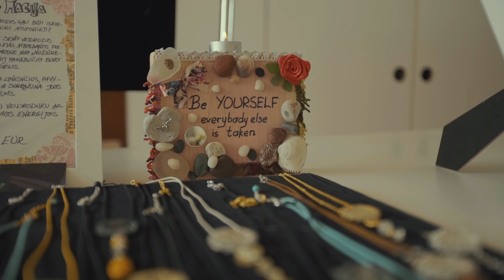BE YOU women festival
“We get up every morning to make a difference to women so that they have the skills and abilities to impact our world with graciousness and generosity so that we actually begin to see real change coming to this world.”
Unique programs, events and retreats for women.